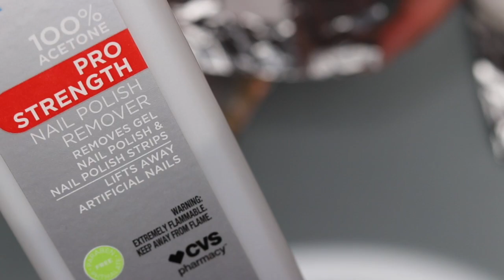EXTRA Wedding or Everyday Nails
If you like a little extra sparkle in your life, these nails are perfect for you! I painted these as my everyday nails, but they would be perfect for a special occasion or wedding! Most nail salons have the chrome and sparkle powders, but you can also buy them online if you prefer doing gel nails at home. Xoxo, Kiki

Chunkier Sparkle - Aurora fairy dust by Daily Charme in size .008